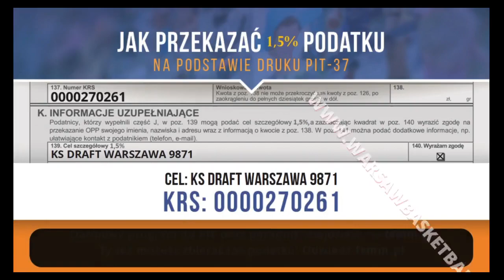18 02 Golden State vs Toronto – Niedziela Div Zima 2023 24 r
GOLDEN STATE 54:55 TORONTO
P.Loedl 28pkt 5zb 3ast 3stl
A.Jastrząb 14pkt 12zb